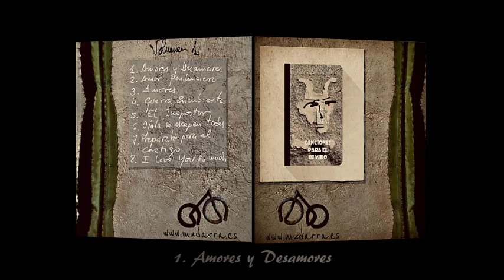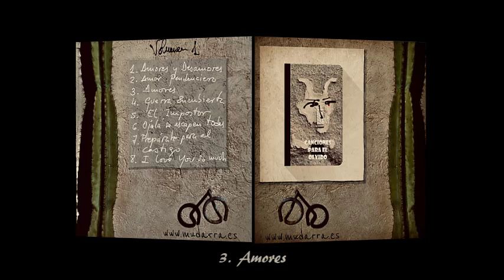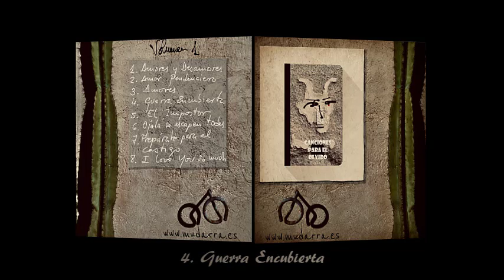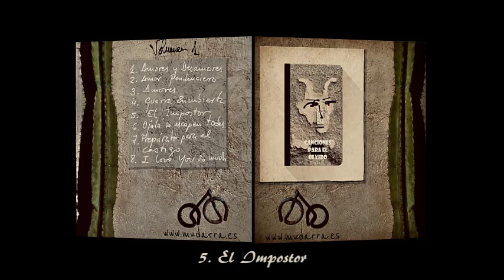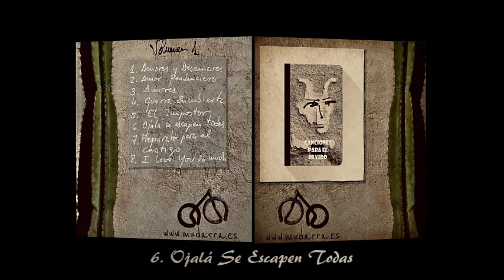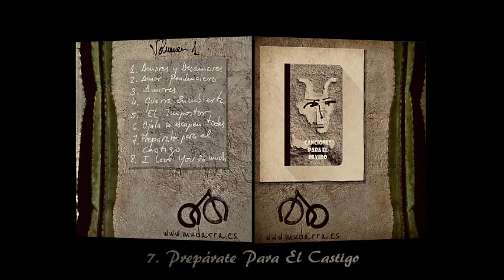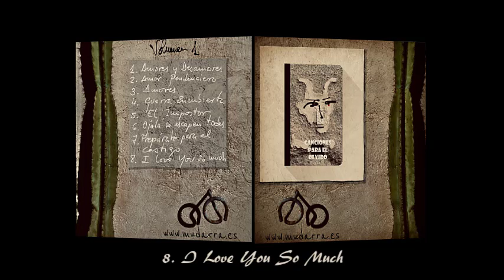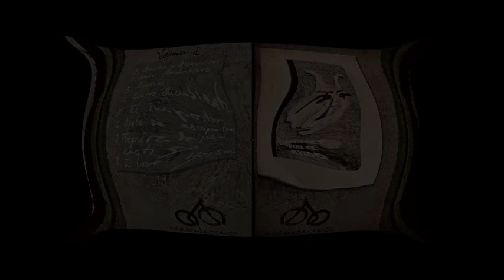VOL.1 - AMORES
Table of Contents:

00:00 - Introduction
00:05 - 1. Amores
03:48 - 2.  Amores y Desamores
06:59 - 3. Amor Pendenciero
10:25 - 4. Guerra Encubierta
15:51 - 5. El Impostor
18:48 - 6. Ojalá Se Escapen Todas
22:47 - 7. Prepárate Para El Castigo
25:32 - 8. I Love You So Much